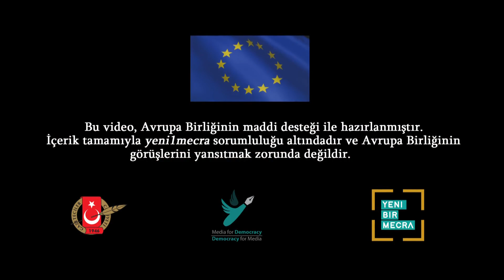Kaz Dağları'na bağlandık, maden şirketlerine karşı 301 gündür eylem yapan ekolojistlerle konuştuk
Kaz Dağları’nda altın maden şirketlerinin doğaya tahribini önlemek için 301 gündür nöbet tutan ekolojistlerle konuştuk.
Çadır nöbeti tutan Ferzan Aktaş ve Sema Demir, “Alamos Gold Kazdağları’ndan tahliye edilsin” talebini dile getirerek bununla ilgili olarak change.org üzerinden imza kampanyası da başlattıklarını duyurdu.
Alamos Gold'un (Doğu Biga Madencilik) ruhsat süresinin 13 Ekim 2019'da dolduğunu hatırlatan ekolojistler bunun yerine kendilerini Kaz Dağları’ndan çıkarılmaya çalışıldığını anlattı.
Ayrıntılar video söyleşide…